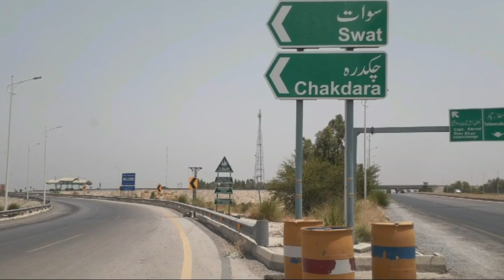Peshawar to Chakdara Via Swat Motorway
Traveling from Peshawar on (M-1) to Kernal Sher Khan Interchange and then connecting Swat Motorway (M-16) to Travel towards Chakdara.